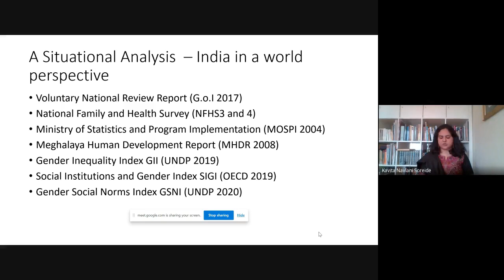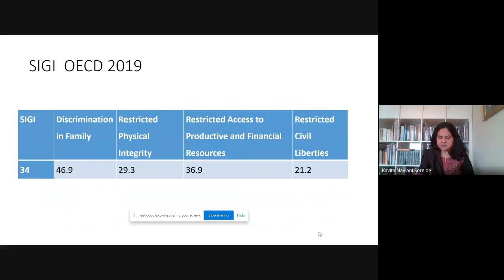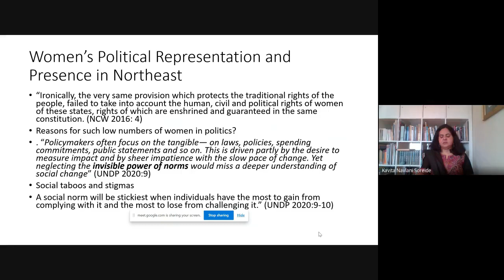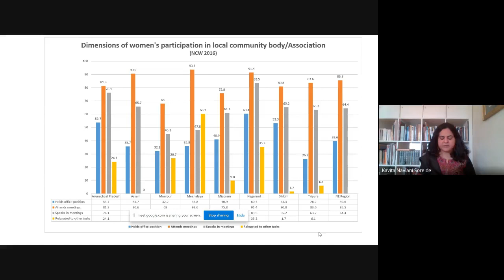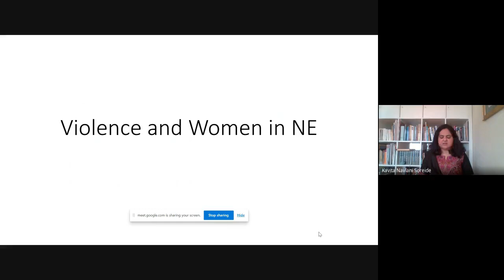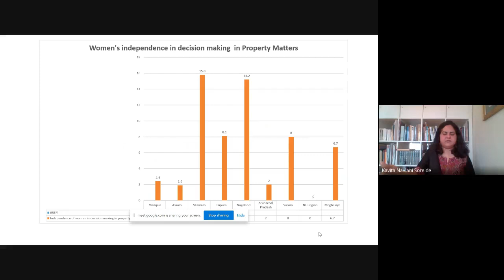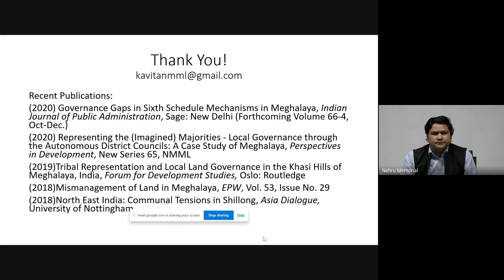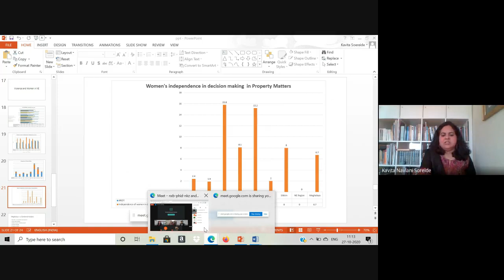Status of Women in Northeast India with Special Reference to Matrilineal Khasi Women of Meghalaya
By
Dr. Kavita N. Soreide
Former Fellow, NMML